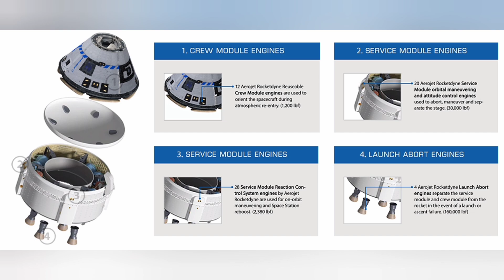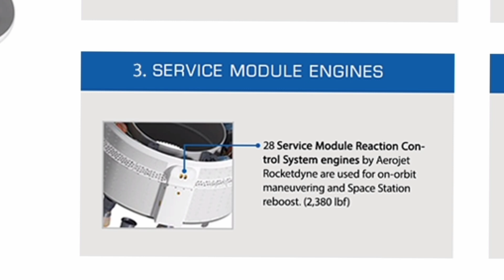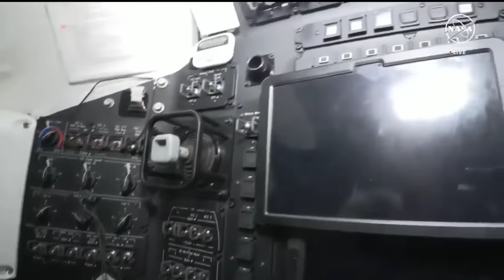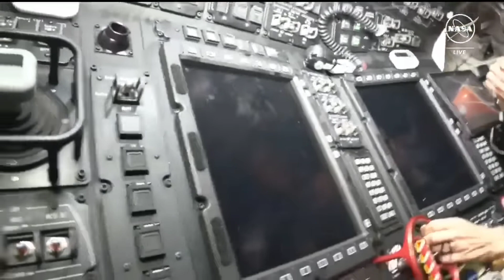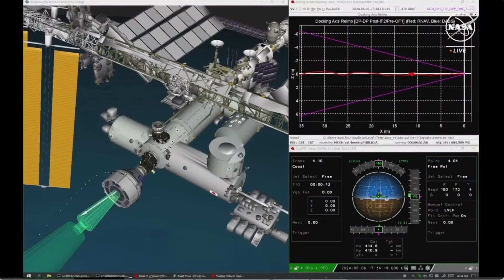Dear NASA, it's time to face facts! Bring our astronauts home and scrap Starliner!!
It's time for NASA and Boeing to face facts! Starliner has already flunked this test! Scrap it and bring our astronauts home with SpaceX!

Please support my return to the UK!!